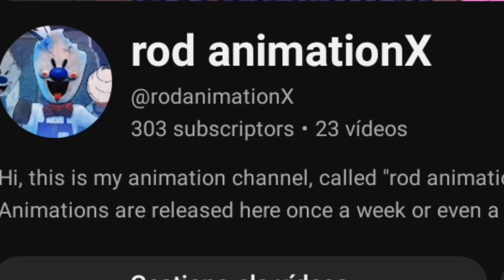A video in honor of 300 subscribers!!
This video was created in honor of 300 subscribers on my channel, I'm so glad that I already have 300 subscribers, well, we're going to 400, and then 500, and it's not far to 1000. in general, thank you ❤